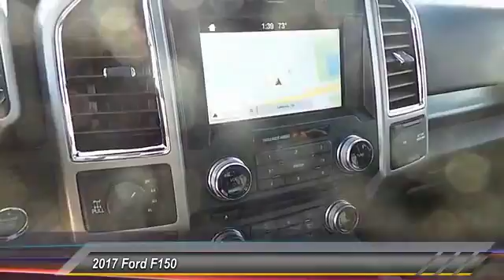2017 Ford F150 Lubbock TX 6244H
2017 Ford F150 CREW CAB

Pollard Ford
3301 South Loop 289

NOTITLE